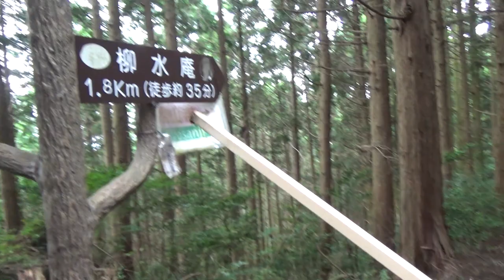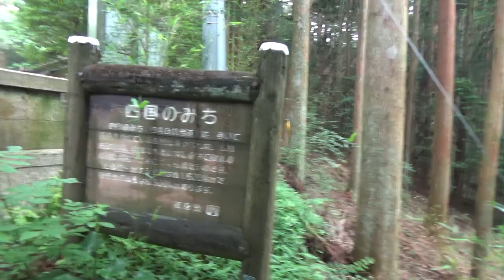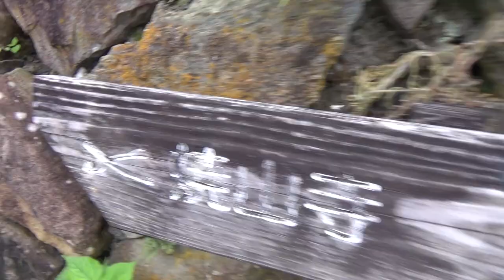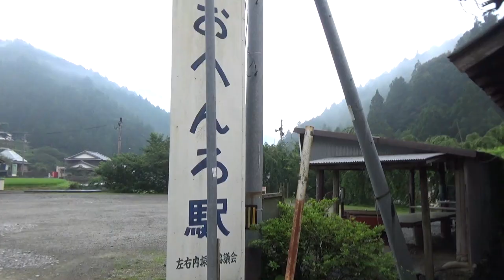한 여름 폭염속에 걸었던 일본판 산티아고 순례길인 오헨로 순례길을 걷다 -3일차-(shikoku ohenro Pilgrimage ep.03)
2016년 7월부터8월까지 일본 시코쿠섬에 있는 오헨로 순례길을 걸으면서 찍었던 영상중 3일차 영상입니다